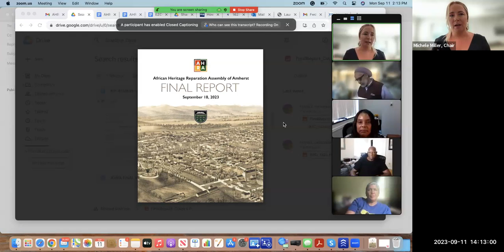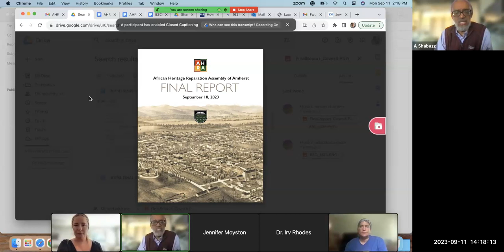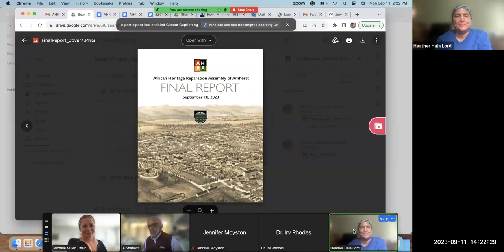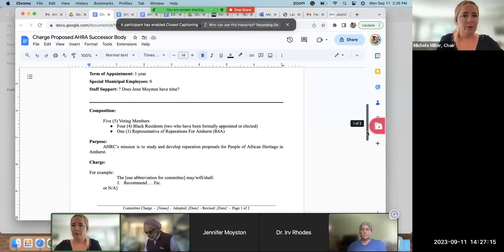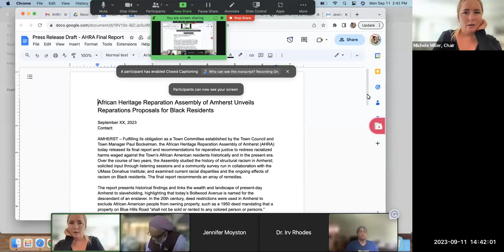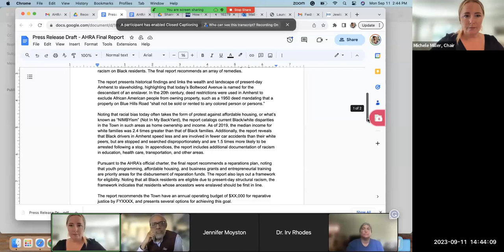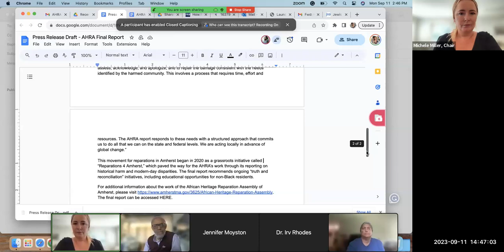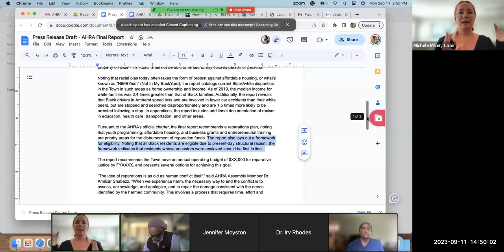African Heritage Reparation Assembly Sep 11, 2023